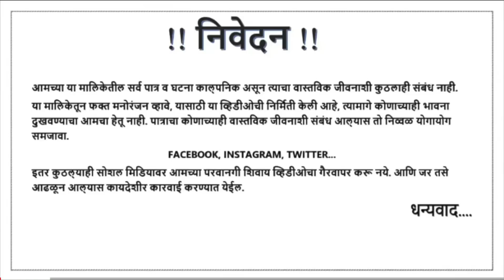बाईनी केलं म्हाताऱ्याला Capture 😁